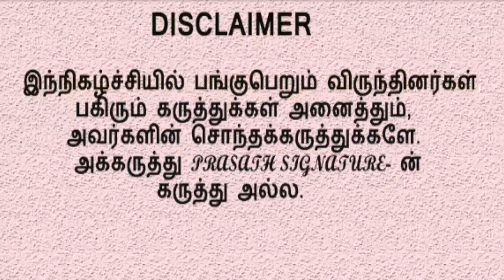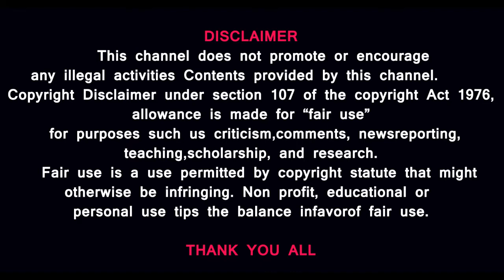இப்படியும் பேசலாமா?| Rtd. நீதிபதி அரிபரந்தாமன் EXCLUSIVE REPORT|Prasath Signature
EXCLUSIVE REPORT|HIGHCOURT JUDGEMENT

MUSIC CREDITS
YOUTUBE LIBRARY
Dead Forest
Brian Bolger
Duh Fuse
French Fuse